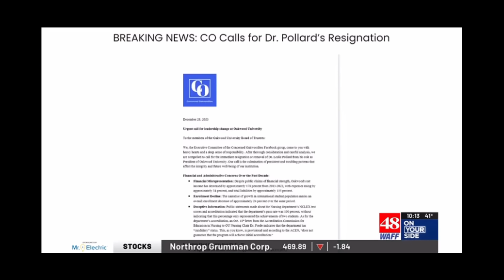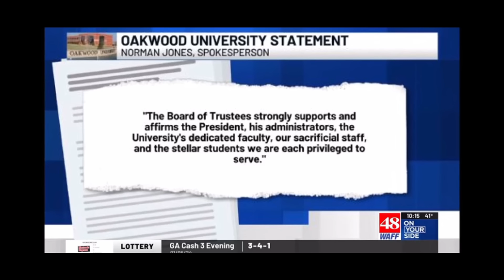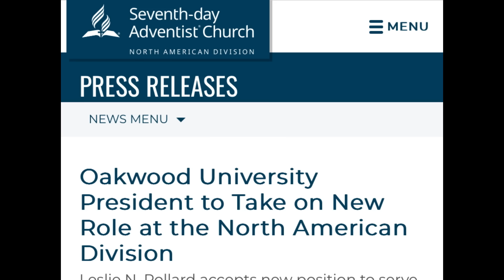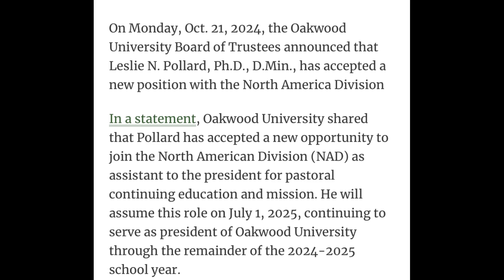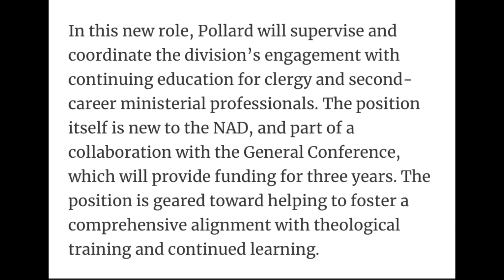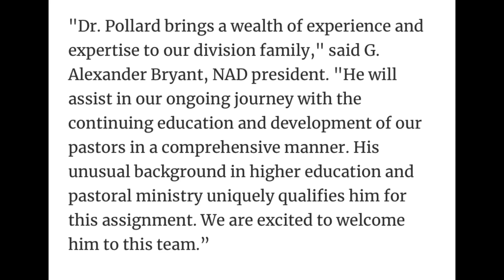This is why Oakwood University is trending